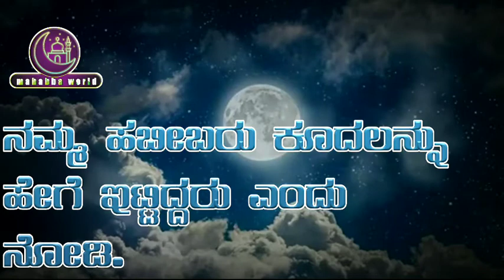Blessed hair of habeeb | shahre mubarak | speech by Mohammad hashir ullal.